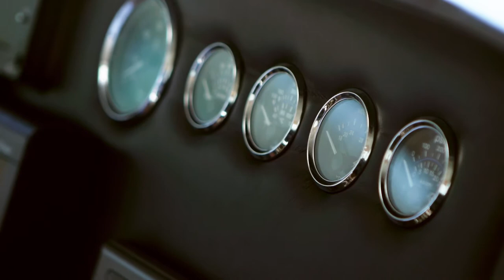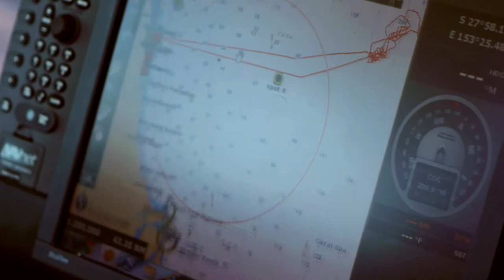C'mon Aussie - Yacht